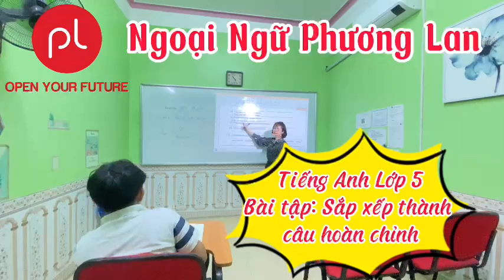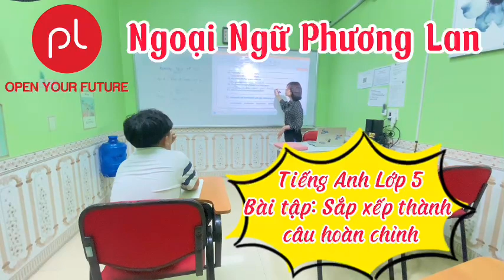NGOẠI NGỮ PHƯƠNG LAN: Tiếng anh lớp 5: Luyện tập sắp xếp câu hoàn chỉnh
TUYỂN BỔ SUNG HỌC VIÊN TIẾNG ANH LỚP 4

🚩 Lịch học: sau 17:00
🚩 Mục đích:
✅ Nắm chắc chương trình GSK Tiếng anh lớp 4
✅ Ôn luyện ngữ pháp theo chuyên đề- LUYỆN THI HỌC KÌ 2
👉 CAM_KẾT ĐIỂM_SỐ MÔN TIẾNG ANH CỦA CON SẼ CẢI_THIỆN TRONG THỜI GIAN NGẮN NHẤT
[ĐỂ LẠI SĐT ➟ TƯ VẤN MIỄN PHÍ]